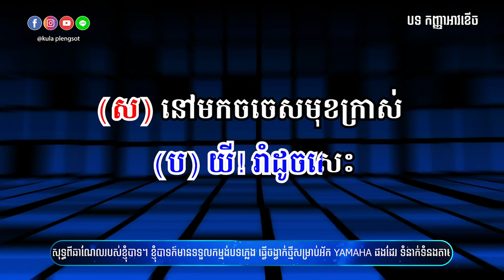កញ្ញាអាវខើច ភ្លេងសុទ្ធ | Kanh Nha Av Khaech - [By Kula]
🎬 បទ៖ កញ្ញាអាវខើច ភ្លេងសុទ្ធ

សូមអរគុណ!!!

សម្រាប់បងប្អូនដែលចង់ស្តាប់បទចម្រៀងខូវើដែលបកស្រាយឡើងវិញដោយខ្ញុំបាទកូឡា សូមចូលទៅកាន់ឆាណែលខូវើរបស់ខ្ញុំតាមរយ:តំណរខាងក្រោម!!!

Team member:
• Music Creator: Kula
• Graphic Designer: Kimme Kiss
• Videos Editor: Chandara